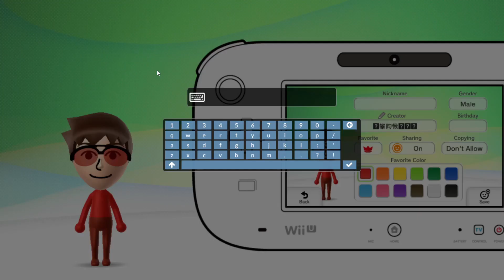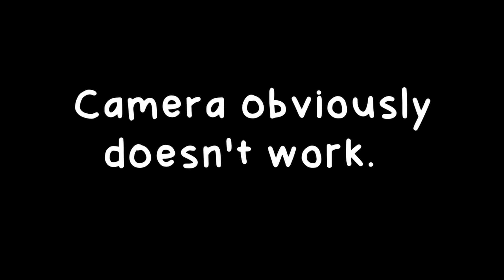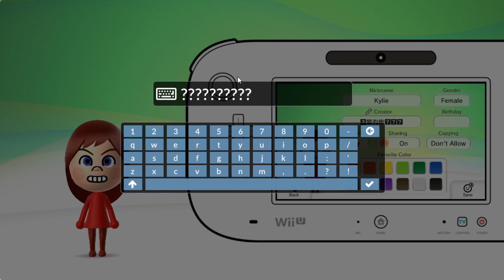Mii Maker [Cemu]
This was emulated on Cemu.
cemu.info

This was recorded with Open Broadcaster Software.